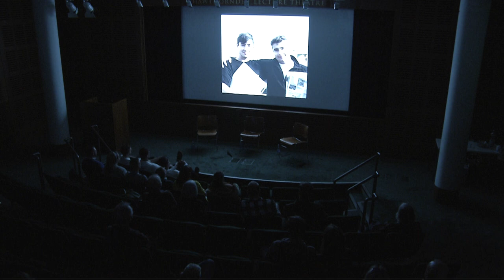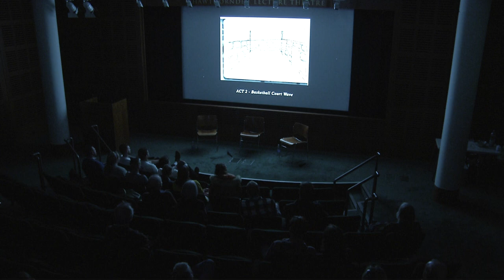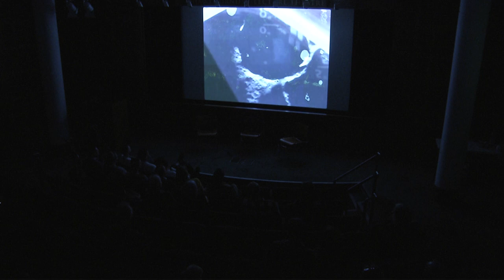Premiere screening of Orcadia: A Fenris and Ragnar Story and Q&A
Premiere screening of Glen Thomson's documentary film 'Orcadia: A Fenris and Ragnar Story' and Q&A. The event accompanied Fenris Wolf & Ragnar Thorfinn's work in the Scotland Small? exhibition at the Royal Scottish Academy. The event took place at the Hawthornden Lecture Theatre at The Scottish National Gallery/Royal Scottish Academy, Edinburgh. Thanks and credit to Ross Macdougall for the recording.